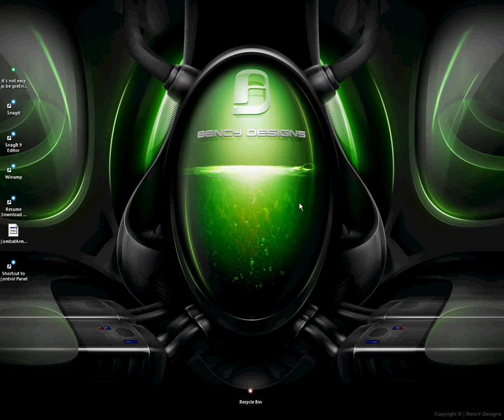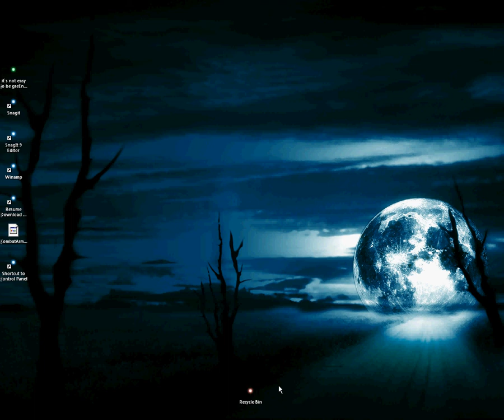Rocketdock and Rainmaker in use Part:2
Ok here's part 2..I will be posting some how to videos to very soon but if u want to no how to set it up all like this fell free to contact me Thanks again guys and this set will work for vista,xp, and windows 7

I set up my computer with windows 7 ultimate and put rocketdock,rainmeter,yod'm 3D and custom made a theme for the computer and various items on the computer so hope u enjoy the video.